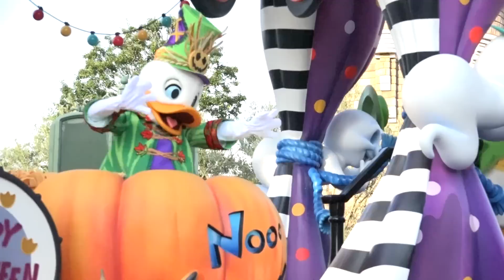【ミニー】ハッピーハロウィーンハーベスト2015（快晴なれど日影 9.11 TDL）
ディズニーランドのハロウィーン・パレード2015、「ハッピーハロウィーンハーベスト」の動画です。撮影場所はシンデレラ城前のパレードルート（2nd）、ミニーさんの乗ったフロートが停止するポジションです。パレードがやってくるのは5:10、ミニーさんのフロートがやってくるのは5:27、ショーモードは7:12から始まります。今年のハーベストは曲がガラっと変わりました！とは言いましても、去年の曲を少しアレンジして入れていたり、いわゆる「ハーベスト」な雰囲気は健在かと思います(^^)。そしてショーモード！「リバースなんたら…」とやらが、何をおっしゃってるのかサッパリわかりませんｗ。これはCDの歌詞カードが解決してくれるものと信じてますがｗ。ところで、動画の撮影アングルなど、ここのポジションはいいところだったのですが、この季節は日照時間も短くなってきており、パレードがスタートする16時ぐらいになると、夕焼けに近い状態になってます。となると、この場所はパレードルートの両サイドに木々が植わっており、それが太陽の影になってしまって、快晴ではあるものの暗い状態になってしまいます。カメラの設定で明るくしようとするものの、画質が荒くなってしまいました。